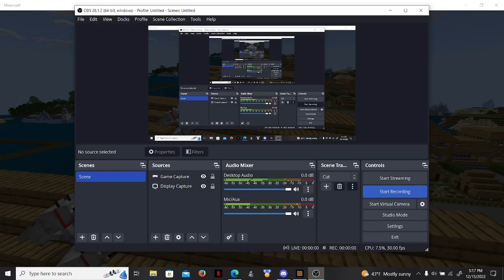My New Mansion House Got Corrupted Sorry I Couldn't Do a Tour :(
hey its fuzzychannel87 make sure to check out my channel and all my playlist and also if any of you guys would like to build big houses and mansion make sure to check out if you guys want to know house to build big house or mansion and how to survive in Minecraft make sure to subscribe if any of you guys want to do learn how to do those things:) and also if you guys are new make sure to subscribe that would be great thank you

make sure to check my channel out and see what's my channel is all about

sure, this to your friends too